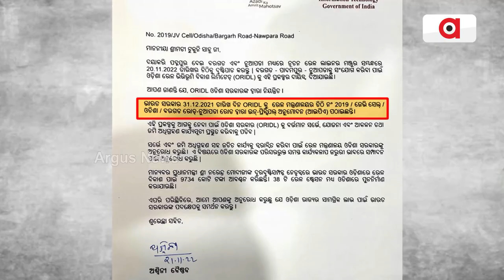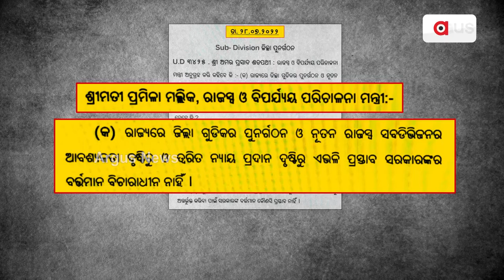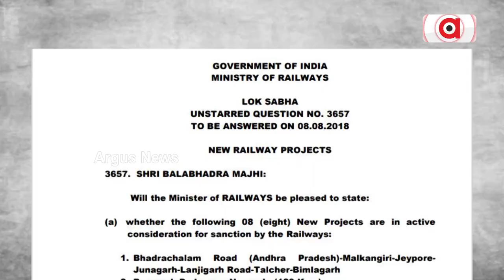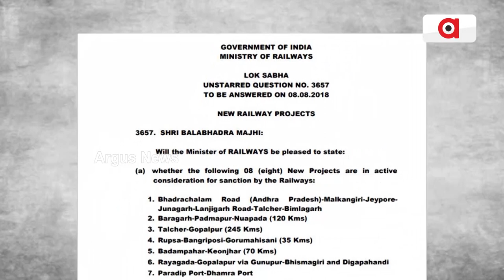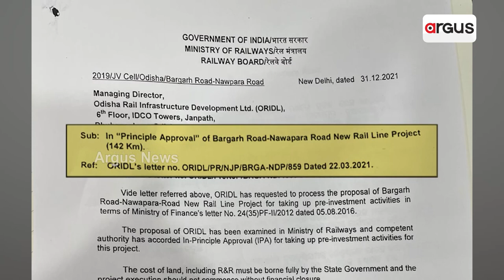Padampur By Election | ଜିଲ୍ଲା ମାନ୍ୟତା ଓ ରେଳ ପ୍ରସଙ୍ଗରେ ବ୍ୟାକଫୁଟରେ ବିଜେଡି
ଜିଲ୍ଲା ମାନ୍ୟତା ଓ ରେଳ ପ୍ରସଙ୍ଗରେ ବ୍ୟାକଫୁଟରେ ବିଜେଡି
ଏବେ ଜିଲ୍ଲା ମାନ୍ୟତା ନେଇ ନବୀନଙ୍କୁ ଧର୍ମେନ୍ଦ୍ରଙ୍କ ଚ୍ୟାଲେଞ୍ଜ
ପୂର୍ବରୁ ରେଳ ପ୍ରସଙ୍ଗରେ ରାଜ୍ୟକୁ ଆହ୍ବାନ ଦେଇଥିଲେ ଅଶ୍ବିନୀ । ଉଭୟ ପ୍ରସଙ୍ଗକୁ ନେଇ ଅଡୁଆରେ ଶାସକ ଦଳ । ପୁରଣା ଚିଠି ଦେଖାଇ ରେଳ ରୋଷରୁ ବର୍ତ୍ତିବାକୁ ବିଜେଡିର ପ୍ରୟାସ । ବିଧାନସଭା ଉତ୍ତର ଖୋଲିଲା ଜିଲ୍ଲା ମାନ୍ୟତା ପ୍ରତିଶ୍ରୁତିର ରାଜ୍ ।